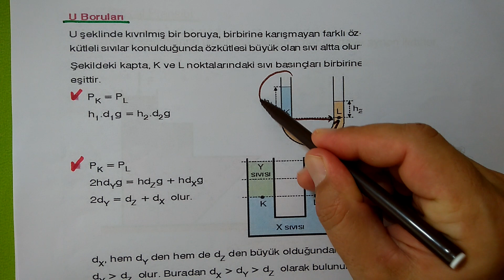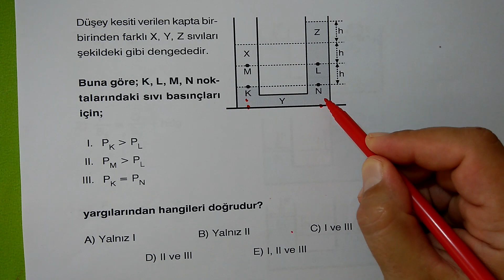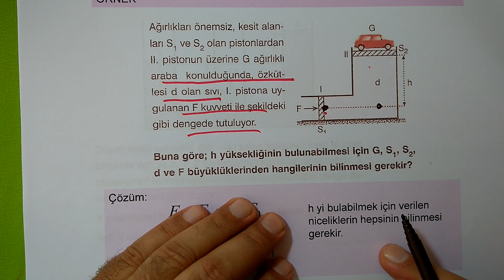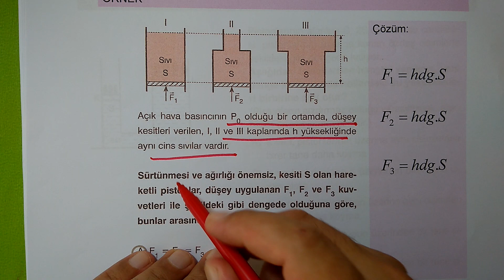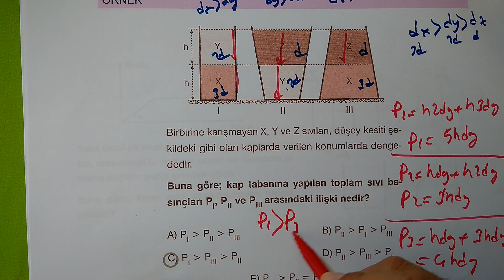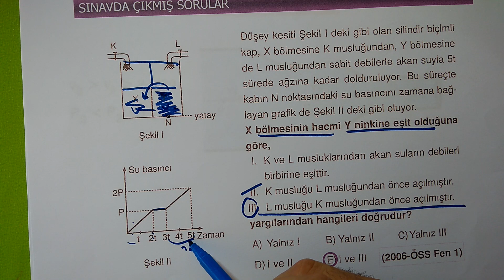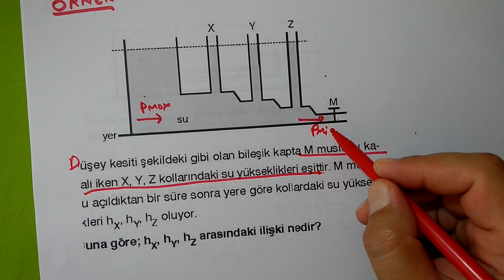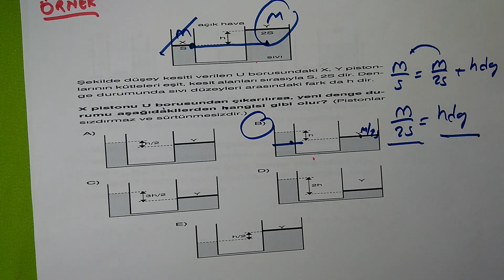BASINÇ-5 (U BORUSU,SU CENDERESİve PASCAL PRENSİBİ) KONU ANLATIMI ve SORU ÇÖZÜMLERİ